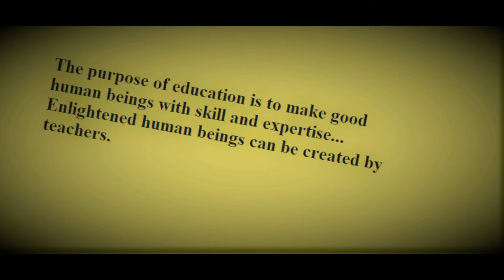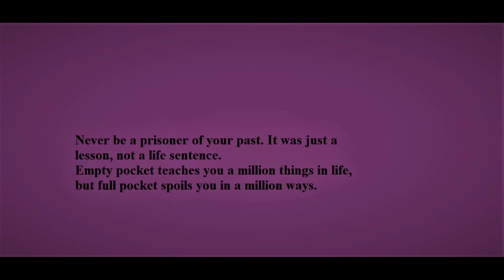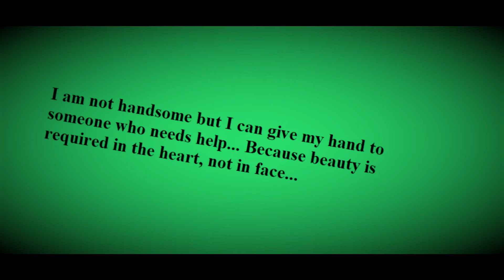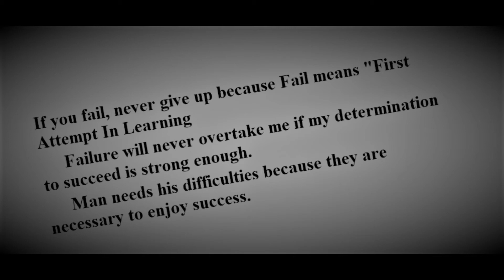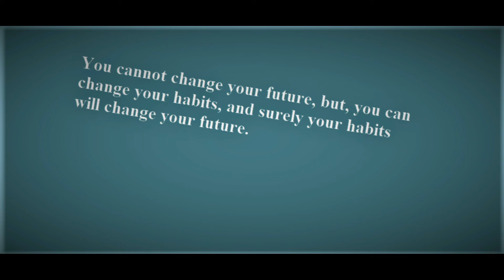MOTIVATIONAL QUOTE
INSPIRE@MOTIVATION